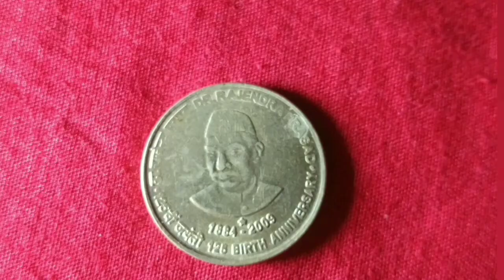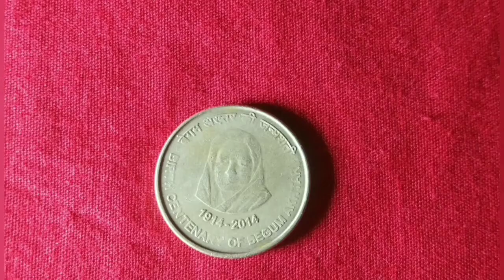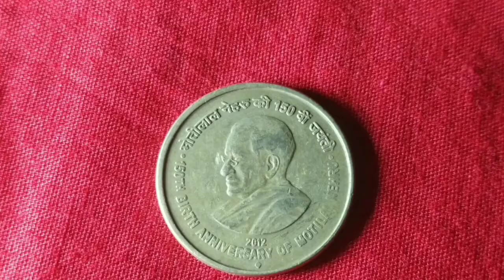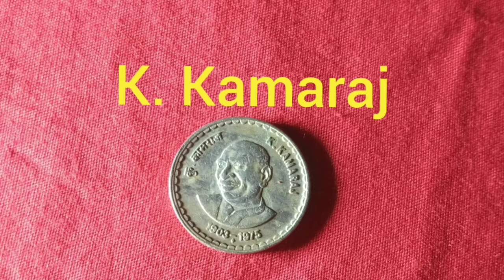variety of 5rs Indian coin(part-2)ಭಾರತದ ವಿವಿಧ ಬಗೆಯ 5ರೂ ನಾಣ್ಯಗಳು (ಭಾಗ2)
coin collection
5rs coin collection